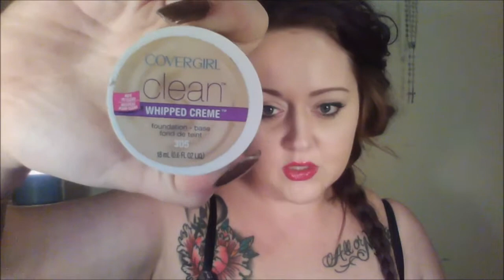MAKEUP COLLECTION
Description